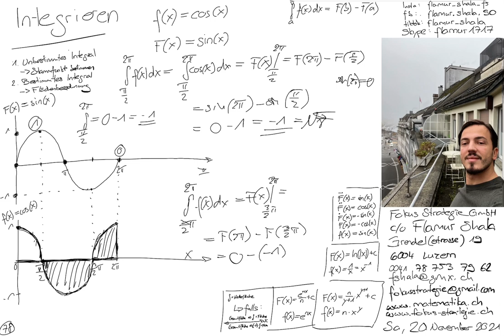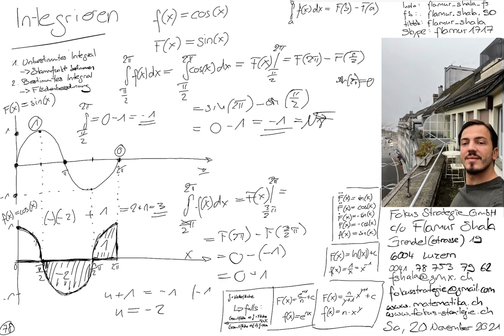Mathematik Luzern | Integrieren 78 | Bestimmtes Integral | Flächenberechnung | Flamur Shala